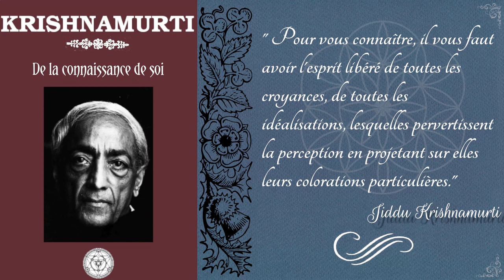Jiddu Krishnamurti - De la connaissance de soi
Comment résoudre les problèmes du monde ? Nous devons dans un premier temps en comprendre la racine, qui n'est autre que nous même. Mais de qui parlons nous exactement ? C'est l'analyse que nous propose ici Jiddu Krishnamurti.

Bibliographie:
_ "La première et la dernière liberté", discours de Jiddu Krishnamurti, éditions Le Livre de Poche.

Traduction: Carlo Suares

▶️ Pour télécharger gratuitement ou en faisant un don le fichier audio